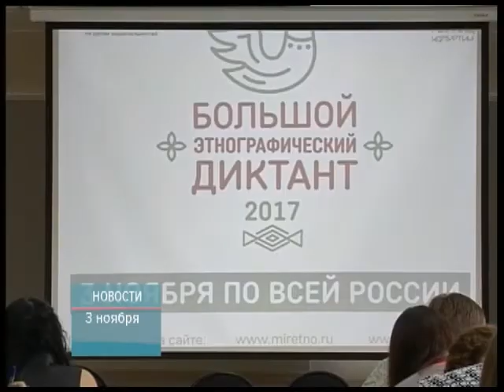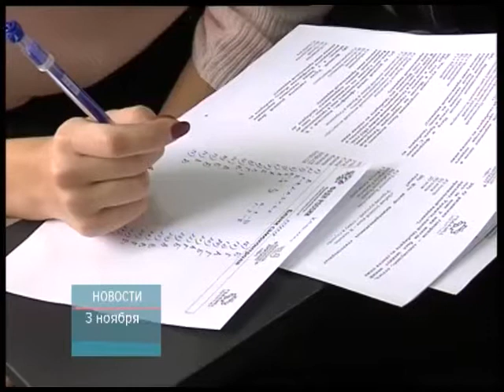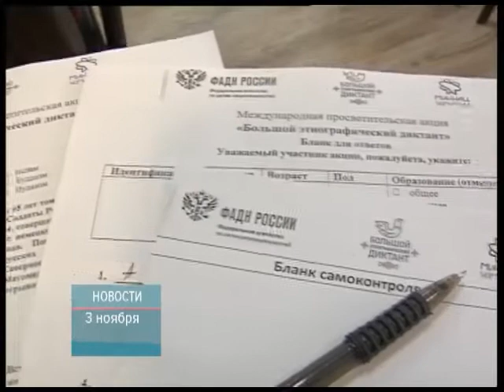ТНТ-Поиск: Этнодиктант в Клину